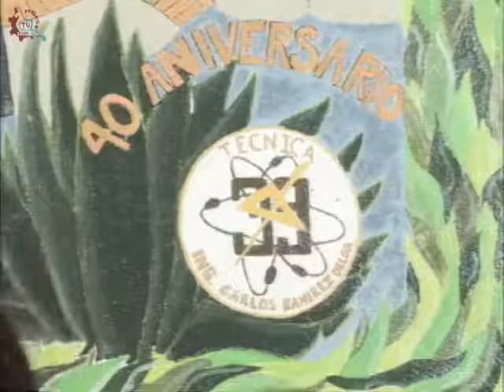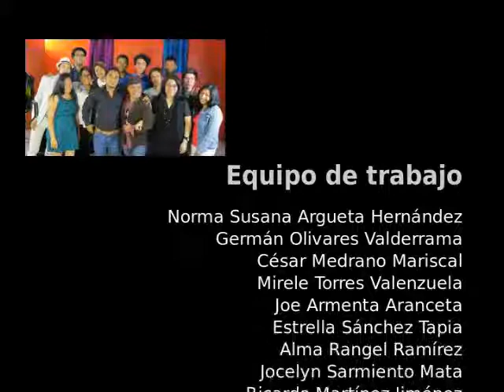20150514-CE1415/Desde tu Escuela EST 39/Ideas directas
Desde tu Escuela. EST 39. Ideas directas. Conduce: Ricardo Martínez. Fecha de emisión: 14 de mayo de 2015. Este y otros programas los puedes ver